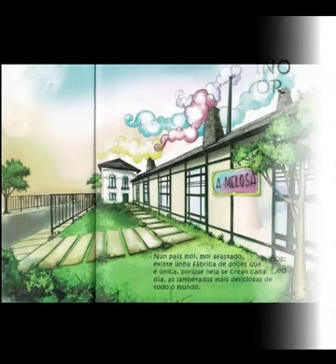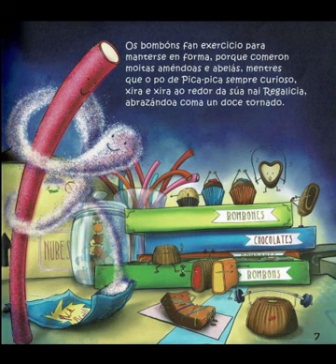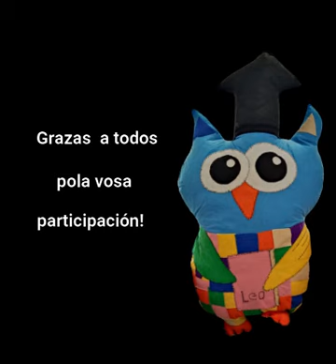Carameliño sen cor e sen sabor. Finais. Día da paz 2022